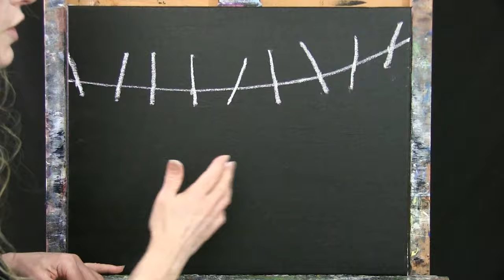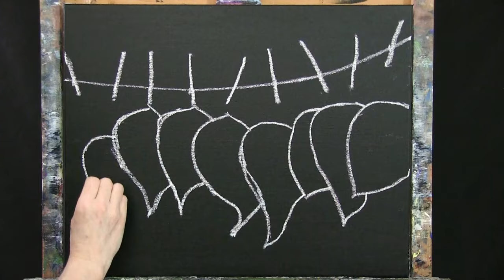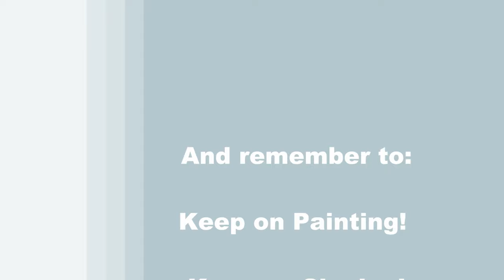TIME LAPSE - Learn How to Paint "CHANGING LEAVES" with Acrylic - Fun Step by Step Botanical Lesson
VIDEO DESCRIPTION - This is a TIME-LAPSED version on how to paint this seasonal still life image of "CHANGING LEAVES" with acrylic paint.  You can watch the full length version

You'll learn simple painting techniques that will help you to develop realistic autumn leaves hanging from a string with rustic clothespins.  The change of seasons from summer to fall brings along a change in the color of foliage in certain trees in different regions of the world.  In this painting you will learn how to create a metamorphous leaf color change from dark green to dark red.  Using color theory to guide us through mixing various colors, we'll develop a rainbow display of rich autumn colors representing the transitional stages of the leaf.  These leaves are intended to represent the simple shape of a beech tree leaf, but you can make this painting represent the leaves of your favorite tree, they could be maple, oak, poplar, chestnut, birch, or even sycamore leaves.  Maybe you want all of your leaves to be a variety of different shades of yellow, or varying shades of red, you could even change up the color of the clothespins, making them blue, purple or pink!  You'll learn how to paint this still life image filled with crisp notes of the cool season leading up to winter.  Using simple painting techniques to add color contrast, as well as highlights and shadows, you'll bring the image to life with a 3-d photo realistic quality.  You'll learn how to utilize a dark background for an easy way to add dimension to the form and shape of the leaves.  The bold vibrant colors add a moodiness to the piece, but allow it to have a sense of quiet stillness as the wood clasps hold on tight to a piece of Mother Nature's most desired visual phenomenon's.  The tourism industry loves these little leaves changing color, as they attract leaf peepers from around the world to come see them in their natural environment.  With the construction of the composition you'll have fun with the simplicity of the process, but you'll also learn some valuable lessons that you can utilize in future work!  This painting is sure to impress the viewer and compliment the décor of any room. Using only 3 brushes and 7 colors we'll create this conversational masterpiece with a magnificent lively seasonal energy on a bold black background. So let's get painting and let's get sipping!

MATERIALS:
Acrylic Paint: titanium white, mars black, burnt sienna (rust), fire red, chrome yellow, fluorescent orange, green oxide

STEPS:
1. 1/2 inch bristle brush – Paint background with black
2. chalk – Draw outline of string, clothespins and leaves
3. #10 round brush – Paint string and base coat of clothespins with black, white and rust
4. #10 round brush – Paint 1st layer of green leaves with black, green oxide and yellow
5. #10 round brush – Paint 1st layer of yellow and orange leaves with yellow, fluorescent orange and white
6. #10 round brush – Paint 1st layer of red leaves with black, red and fluorescent orange
7. #4 round brush – Finish clothespins with black, white, rust and yellow
8. #10 round brush - Paint shadows and veins on leaves with black, dark green (made in step 4), green oxide, lime yellow green (made in step 4), yellow, yellow orange (made in step 5), fluorescent orange, orange red (made in step 6), red and dark red (made in step 6)
9. #10 round brush - Finish stems and leaves with white, dark green, green oxide, lime yellow green oxide, yellow, yellow orange, fluorescent orange, orange red, red and dark red
10. #4 round brush - Sign with green oxide